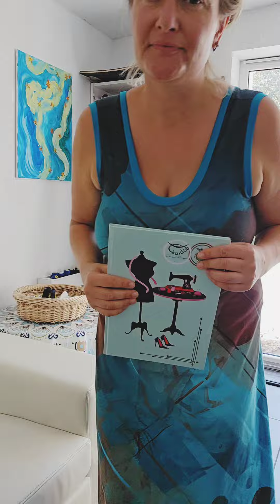Upcycling Schlüpfer zu Taillienslip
Upcycling Projekt: Vom Schlüppie zum Taillienslip 😍

Habt ihr auch diese Hautschürze,  möchtet aber trotzdem gern engere Klamotten tragen? Dann entweder einfach trotzdem machen ( Ja, das darf man ☺️🙃😘) oder die eigenen Schlüppies zu formenden Taillienslips umwandeln 🥰.
Geht super einfach, kann mit Stoffresten gemacht werden und spart auch noch Geld, da ihr dafür einfach eure bereits vorhandene Unterwäsche nutzen könnt 😉.
Das Kleid ist maßgefertigt mit dem kostenlosen Kurs von kaidso Onlinekurse "Das einfachste Kleid der Welt" und der Stoff ist eine bio Jersey Eigenkollektion von Stoffjunkies 🥰.

Ihr möchtet ein Video für einen upcycling Taillienslip mit noch mehr Bodyshape - Effekt? Dann lasst mir einen Kommentar oder ein Herzchen da, damit ich weiß,  dass es euch interessiert 😍